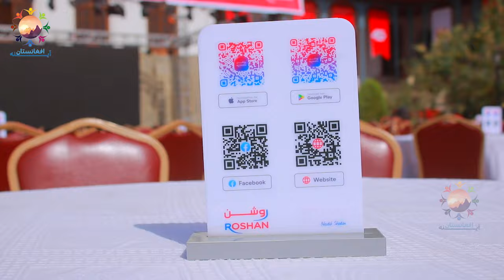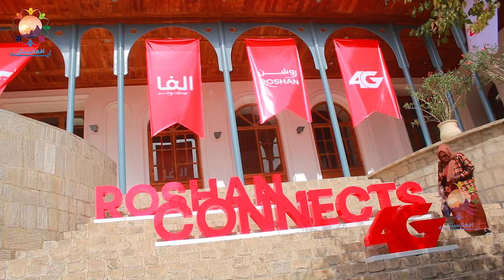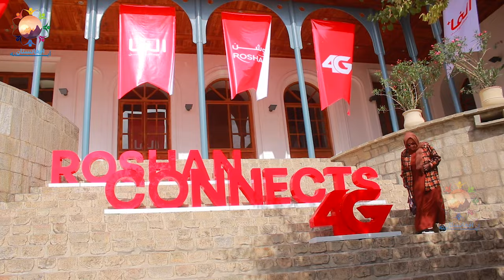قسیم ابراهیمی برای تجلیل از 4G روش به افغانستان امده /Qasim Ibrahimi and 4G Roshan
گزارش عنایت الرحمن رحمانی راجع به 4G شدن شبکه مخابراتي روشن. امیدوار هستیم که از دیدن برنامه امروزی ما لذت ببرید.

همچنان هموطنان عزیز ما که در خارج از کشور هستند حالا شما میتوانید با کلک کردن بالای لینک پوش دوشک ضد آب را از طریق لینک ما با بسیار سادگی در مقابل پازنزده دالر در خانه های خود نشسته بدست بیاورید برای خرید بالای لینک ذیل کلک کنید و از سی فیصد تخفیف مستفید شوید
لینک جنس :👇
با نوشتن این کود سی فیصد از تخفیف مستفید شوید 👇
acr332112

‎(آینه افغانستان)
Mirror of Afghanistan 🇦🇫

‎برای تماشای برنامه های زیبای افغانی، گزارش های شهری ، برنامه های فرهنگی، تاریخی ، تفریحی و سرگرمی کانال ما را سبسکرایب نموده و زنگوله را هم فشار دهید؛ ما را یاری کنید تا به فامیل یک میلون سبسکرایبر مبدل شویم بیشتر خدمت کرده بتوانیم

‎برای کمک به هموطنان نیازمند ما از این دریچه با ما به تماس شوید.